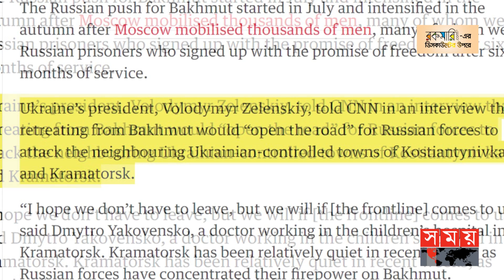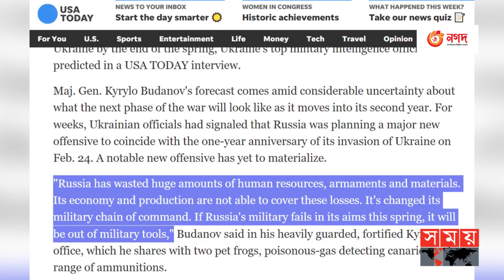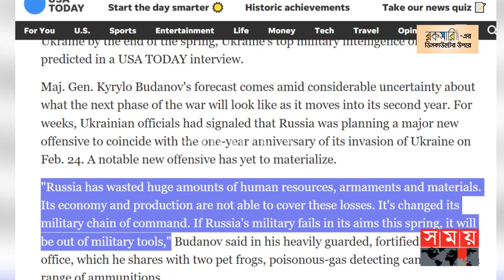রুশ-ইউক্রেন যুদ্ধে বাখমুত কেন এতো গুরুত্বপূর্ণ? | Ukraine War: Why Bakhmut Matters | Russia-Ukraine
Somoy TV: t.ly/Se1z
Somoy TV Bulletin: t.ly/iqIq
Somoy Entertainment: t.ly/3dWC
Somoy Sports: t.ly/iASp
SOMOY TV ISLAMIC: t.ly/zU6a

Somoynews.tv: t.ly/Y7ab
খেলার সময়: t.ly/xJ5H
সময়ের গল্প: t.ly/EW3M
এ সময়ের বাণিজ্য : t.ly/m3ir

Groups:
Somoy TV (Official)✅: t.ly/ajiO
Somoy Entertainment✅: t.ly/8CLh
Somoy Business✅: t.ly/4xaJ